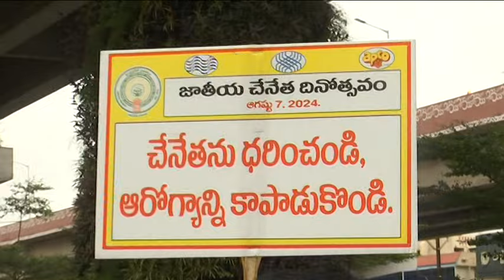Hon'ble Minister for Handlooms & Textiles Smt S Savitha Participated World Handloom Day 2024 Walkath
Hon'ble Minister for Handlooms & Textiles Smt S.Savitha & MLA Participated World Handlooms Day 2024 Walkath Rallyat KP Nagar vijayawada 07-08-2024